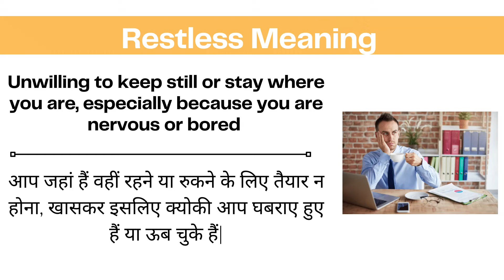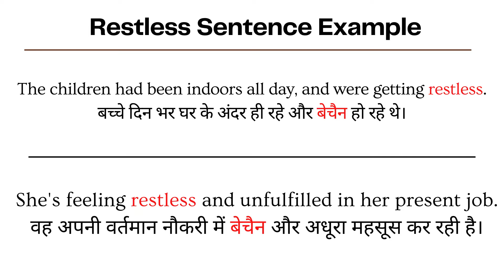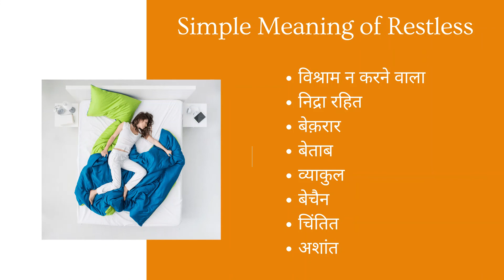Restless Meaning in Hindi | Restless ka sentence me use kaise kare | Sentence Examples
Hello and welcome Viewers to LearnTogether - aaiye aaj ke iss video me jantey hai Restless ka matlab or uski pronunciation video ke end me dekheygey Restless shabdh ka sentence me prayog

Restless Meaning in Hindi Restless sentence examples How to use Restless in Hindi

to simple shabdo me Restless ka matlab hota hai:

विश्राम न करने वाला
निद्रा रहित
बेक़रार
बेताब
व्याकुल
बेचैन
चिंतित
अशांत
Restless Synonyms (Similar words)
Uneasy बेचैन
Nervous घबराया हुआ
Tense बेचैन
Anxious चिंतित

make sentences with Restless
Restless in a sentence
sentence examples with Restless
how to use Restless in a sentence
Restless se sentence